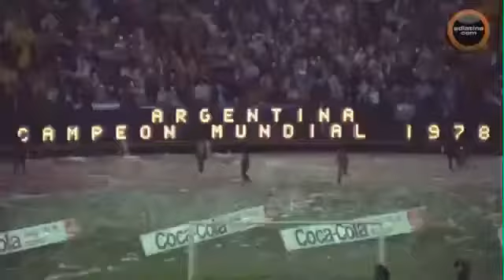Abrazo del Alma Coca Cola, 2014